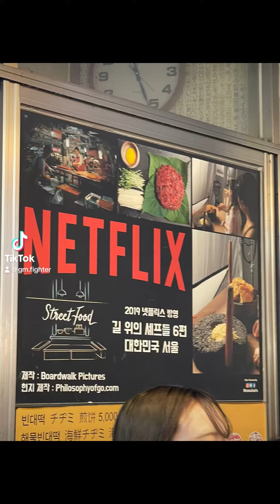First Stop Korea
Hit the ground in Seoul Korea the food is so good. Will hangout here for a few days…